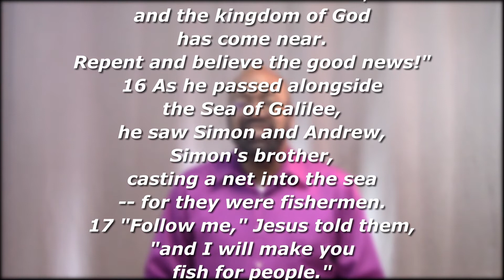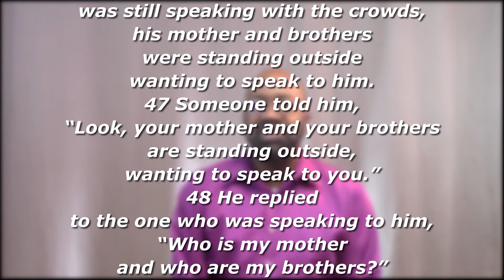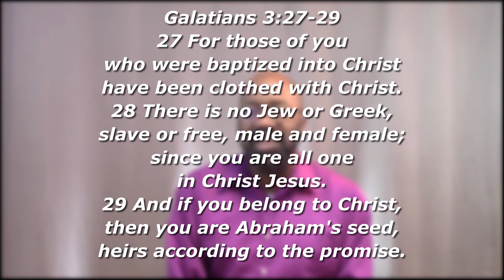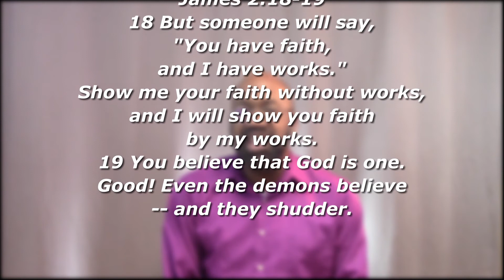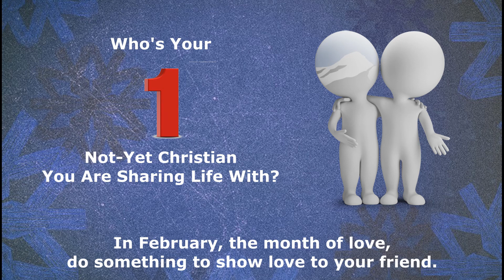Heartwood Church January 24, 2021 Service What is a Disciple? #3 "Be My Family"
What is a Disciple? #3 "Be My Family" Matthew 12:46-50
Sermon Notes

Heartwood Church CCLI #2826858
Lead Me To The Cross by Brooke Ligertwood